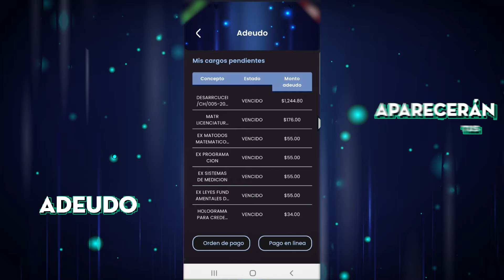Tutorial LEO: Credencial Beneficios y pago en línea